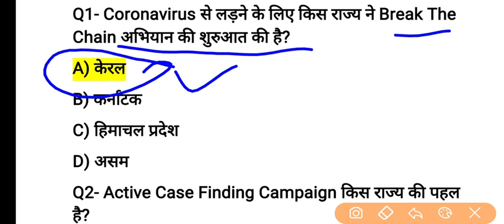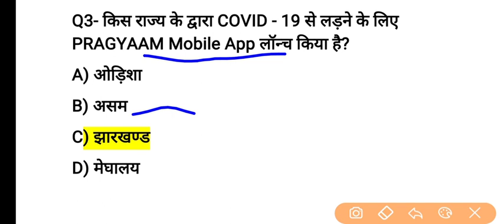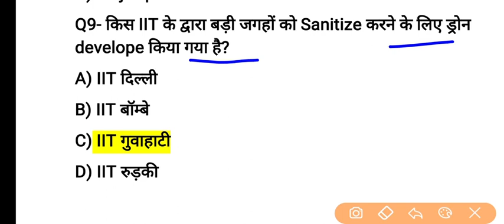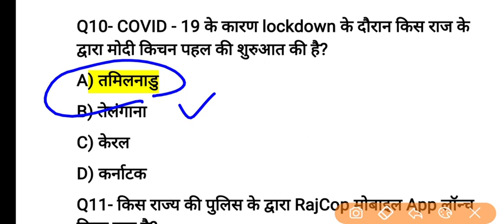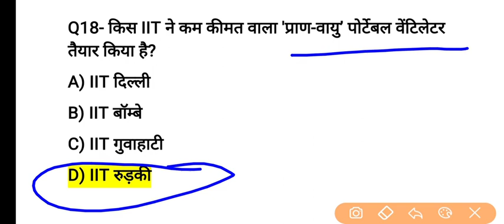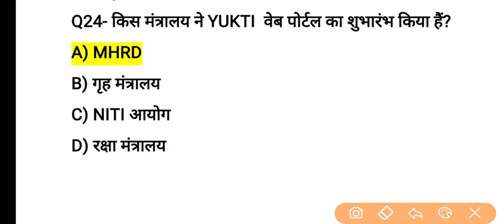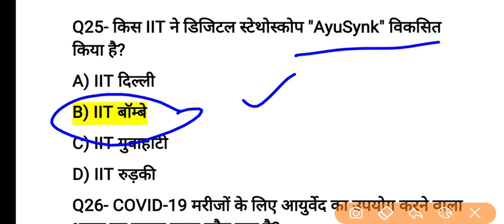Important Government Schemes Gk| Indian Government Schemes gk | government schemes 2020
Additional information
government schemes 2020 pdf
m.p. government schemes
government schemes on education
government schemes of west bengal
government schemes of karnataka
list of government schemes
list of government schemes for girl child in maharashtra
list of government schemes for education in india
list of government schemes for rural development
list of
government schemes pdf in hindi
ap